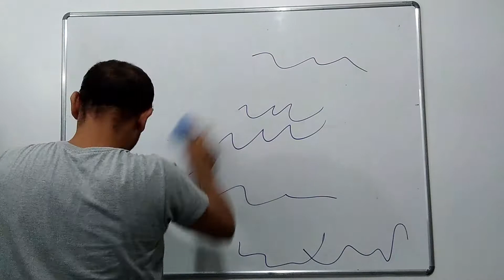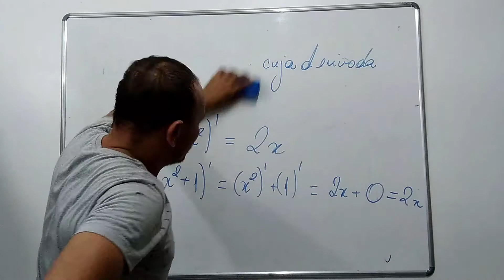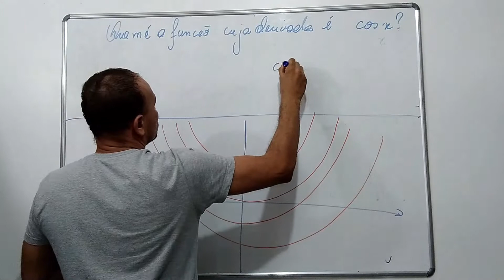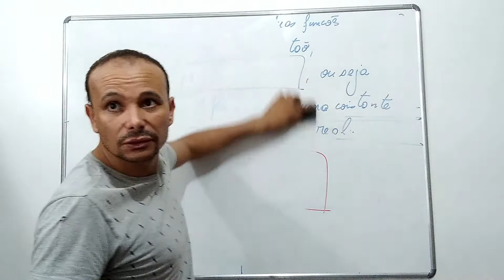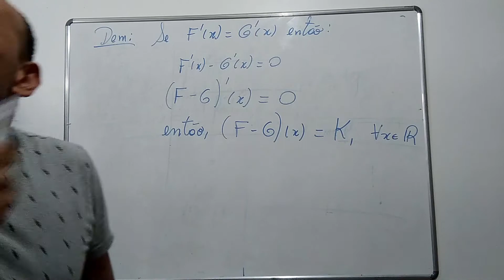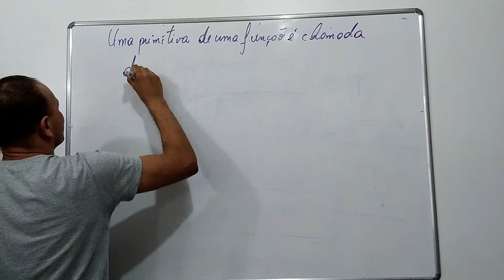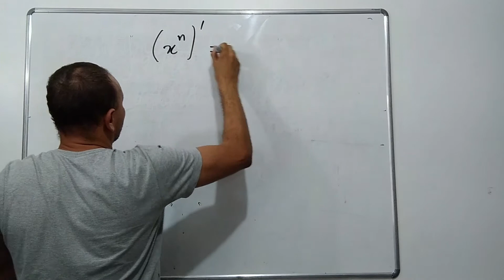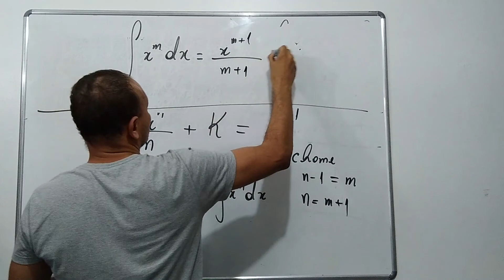Aula 6: Cálculo de Primitivas. Regra do Tombo para Integrais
Ensinamos os princípios do Cálculo de Primitivas. Provamos a Regra do Tombo para Integrais. Realizamos Exemplos